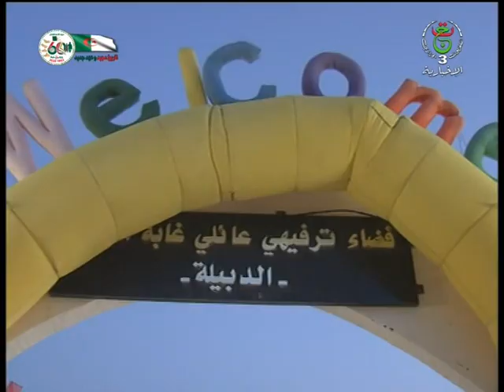واد سوف - ترفيه الحديقة المائية أكفادو .. فضاء ترفيهي للعائلات